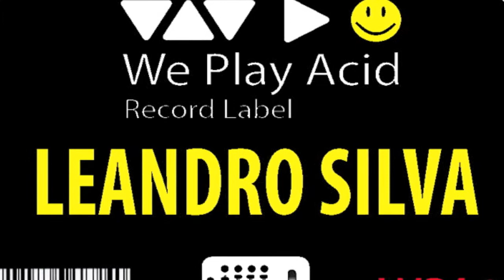Leandro Silva, Kulas - Lighter (Original Mix)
This is a strong release from our catalog to be found by the lucky ones because will sound fresh forever. Press play and get hooked up :)

Artist: Leandro Silva, Kulas
Title: Lighter (Original Mix)
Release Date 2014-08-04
Label: We Play Acid
Catalog # WPA006